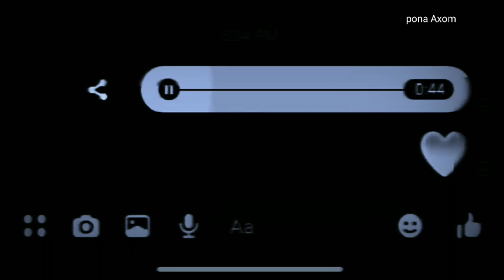Hosanna || Ek Deewana Tha || WhatsApp status